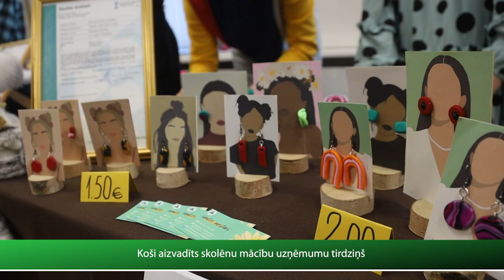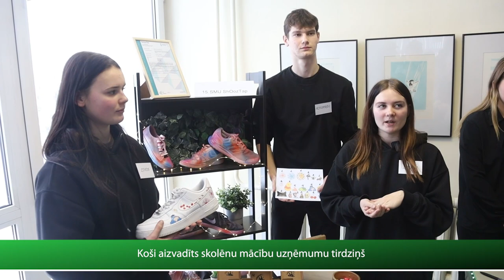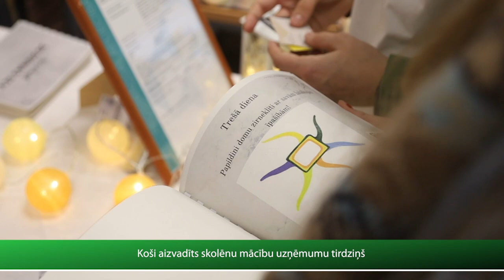Koši aizvadīts skolēnu mācību uzņēmumu tirdziņš